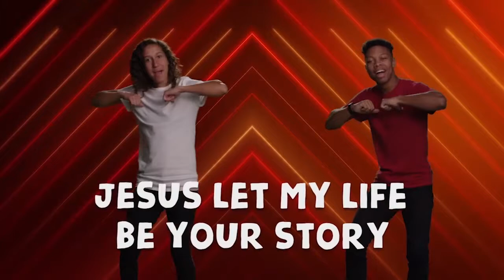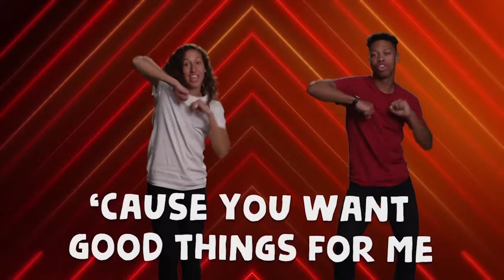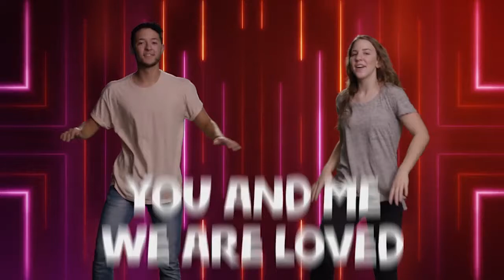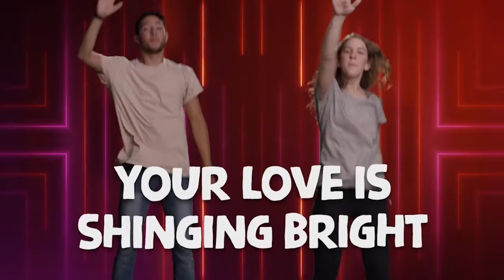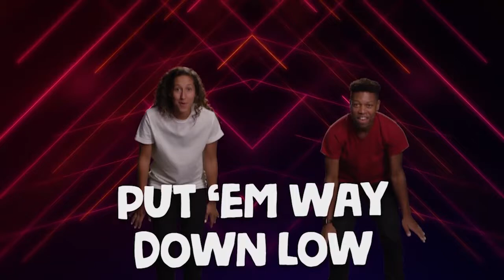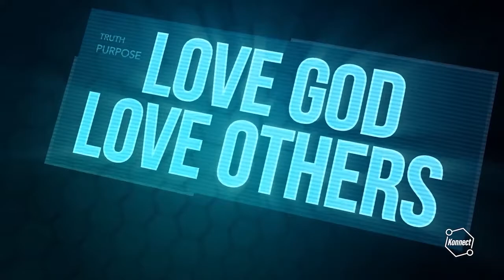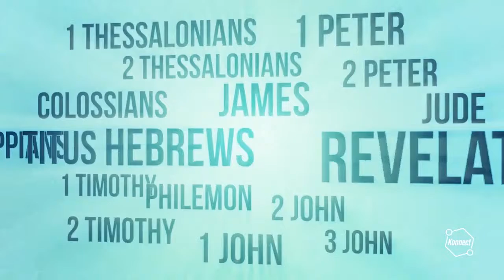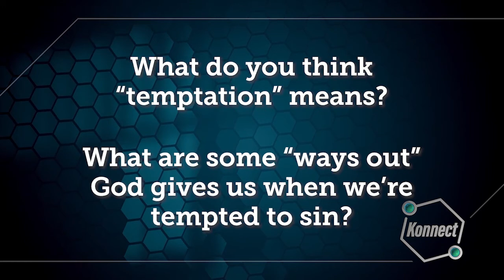Kids Church Online - July 12th - Ages 6 - 5th grade